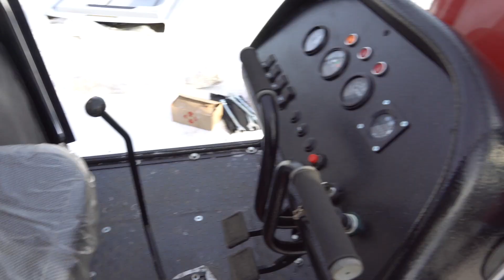ТРАКТОР ДТ-75, ДОСТАВКА И СЕРВИС КАЗАГРОЭКСПЕРТ